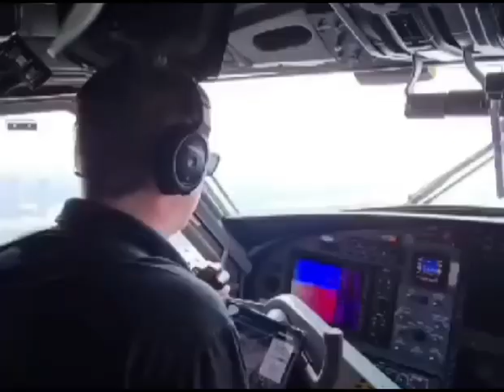ചിറകുവിരിച്ച്‌ സീപ്ലെയിൻ; പറന്നുയർന്ന് കേരളത്തിന്റെ വികസന സ്വപ്നം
കൊച്ചി കേരളത്തിന്റെ വികസന സ്വപ്നത്തെ വാനോളമുയർത്തി സീപ്ലയിൻ പറന്നുയർന്നു. ബോൾഗാട്ടി മറീനയിൽ നിന്ന്  ജലവിമാനം ഇടുക്കിയിലെ മാട്ടുപ്പെട്ടി ഡാമിൽ പറന്നിറങ്ങി. ഇന്ന് രാവിലെ 9.30ക്ക് ടൂറിസം മന്ത്രി പി എ മുഹമ്മദ് റിയാസ് ഫ്ലാ​ഗ് ഓഫ് ചെയ്തു. തുടർന്ന് വ്യവസായ മന്ത്രി പി രാജീവ്, വിദ്യാഭ്യാസ മന്ത്രി വി ശിവൻകുട്ടി, ടൂറിസം മന്ത്രി പി എ മുഹമ്മദ് എന്നിവരടങ്ങുന്ന സംഘം ബോൾ​ഗാട്ടിയിൽ നിന്നും ​ഗോശ്രീ പാലത്തേക്ക് സീപ്ലെയിനിൽ ന​ഗരപ്രദക്ഷിണം നടത്തി. തുടർന്നാണ് മൂന്നാർ മാട്ടുപ്പെട്ടിയിലേക്കുള്ള ആദ്യ പരീക്ഷണപ്പറക്കൽ നടന്നത്. അരമണിക്കൂർ ദൈർഘ്യമാണ് മാട്ടുപ്പെട്ടിയിലേക്കുള്ളത്. മാട്ടുപ്പെട്ടി ഡാം പരിസരത്ത് ജലവിഭവമന്ത്രി റോഷി അഗസ്‌റ്റിന്റെ നേതൃത്വത്തിൽ വരവേൽപ്പ് നൽക്കി